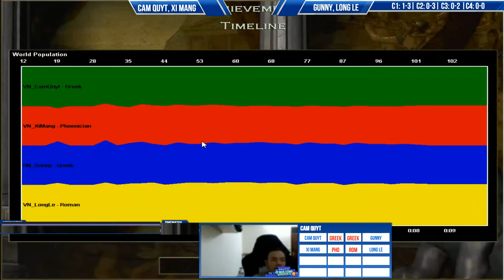C3T3 | Cam Quýt , Xi Măng vs Gunny, Long Lê ngày 26/08/2021